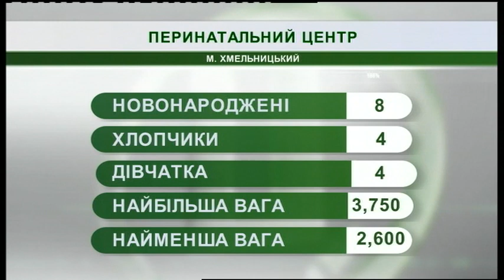16.01.2019. Новини. 08:00